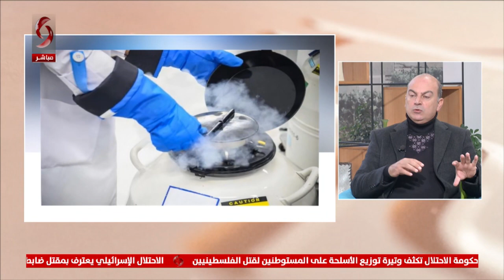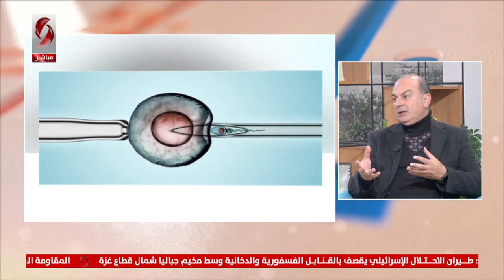د. شادي خلوف - اختصاصي جراحة نسائية ومعالجة عقم || صباحنا غير 2023/12/6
تجميد البويضات وطفل الأنبوب